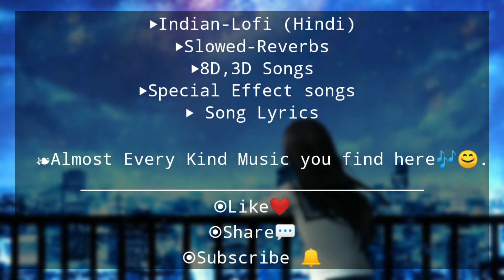Raabta [ Slowed + Reverb] |Arijit Singh | Beats Peacock | TextAudio | Lyrics Music Lover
Hi! I'm Mayur. I love Bollywood songs lofi and sharing my experiences with you.
‣Song: Raabta (Title Song)
‣Cast: Kriti Sanon, Sushant Singh Rajput
‣Singer : Arijit Singh, Nikhita Gandhi
‣Lyrics: Irshad Kamil

𝄞LYRICS:

Tann lade toh tann mukk jaye
Rooh jude toh judi reh jaye

Tujhse kiya hai dil ne bayan
Kiya nigahon ko zubaan
Waada wafa ka kiya

Tujhse liya khud ko mila
Liya duaaon ka sila
Jeene ka sapna liya

Dil ke makaan mein
Tu mehmaan rahaan rahaan
Aankhon ki zubaan
Kare hai bayan kaha aankaha

Kuch toh hai tujhse raabta
Kyun hai yeh kaise hai yeh tu bata
Kuch toh hai tujhse raabta (x2)

Meherbani jaate jaate mujhpe kar gaya
Guzarta saa lamha ek daaman bhar gaya
Tera nazara mila, roshan sitara mila
Taqdeer ka jaise koi ishaara mila

Tera ehsaan lage hai jahan mein khila
Haan khila..
Sapno mein mere tera hi nishaan mila
Haan mila.

Hadh se zyaada mohabbat hoti hai jo
Kehte hain ke ibaadat hoti hai woh
Qusoor hai ya koi ye fitoor hai
Kyun lage sab kuch andhera hai
Bas yeh hi noor hai (x2)

Jo bhi hai manzoor hai..

Raabta Title Song Lyrics Ft Deepika Padukone: New hindi song from Raabta movie starring Kriti Sanon, Sushant Singh. This song featuring Deepika Padukone is the title track of Raabta movie sung by Arijit Singh, Nikita Gandhi. Music is composed by Pritam while raabta lyrics written by Irshad Kamil, Amitabh Bhattacharya.

If You like my Content Please do